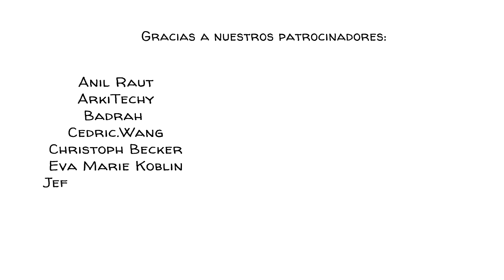¿Salvarías a un chico de ahogarse?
¿Salvarías a un chico que se está ahogando frente a tus ojos? Y al pensar en esta pregunta, ¿basas tu respuesta en la persona que quieres ser que quieres ser, en el comportamiento que quieres ver en el mundo, en un análisis de costos y beneficios, en tu propio interés o simplemente seguirías lo que se siente correcto? Intentemos responder estas preguntas con la teoría de cuatro famosos pensadores: Aristóteles, Kant, Nietzsche y Mill.

¡APOYANOS para entender mejor a los seres humanos!

REGÍSTRATE en nuestra lista de correo y nunca te pierdas un nuevo video de nosotros 🔔:

COLABORADORES
Guión: Jonas Koblin
Artista: Pascal Gaggelli
Voz: Cynthia Borja
Coloración: Nalin
Edición: Peera Lertsukittipongsa y Vicente Mora
Producción: Selina Bador
Verificación de hechos: Ludovico Saint Amour Di Chanaz
Diseño de sonido: Miguel Ojeda

BANDAS SONORAS
The Haunted Manor - HWIYO

Escucha a Russ Roberts y Mike Munger hablar sobre Problemas Salvajes y lo que significa ser una buena persona.

Lee más sobre las opiniones de Nietzsche sobre la moralidad